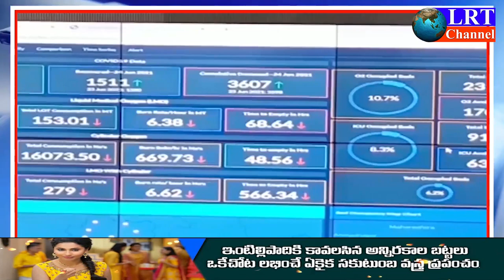తెలంగాణాలో అతిపెద్ద రీసైక్లింగ్ ప్లాంట్ ను ప్రారంభించుకోవడం ఎంతో గర్వకారణం మంత్రి కేటీఆర్ | LRT NEWS